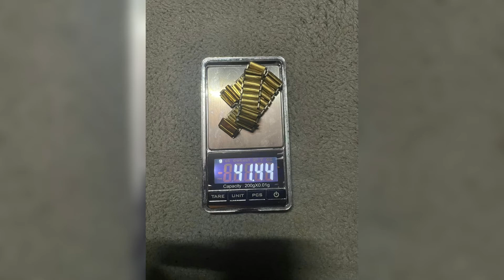Malaysian man bought a S$3 watch strap in a night market and found it contained gold worth S$2,275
Malaysian man bought a S$3 watch strap in JB night market and surprised to find it contained real gold worth S$2,275. A very lucky find but I bet the man was someone from the gold business to be able to spot this great buy.